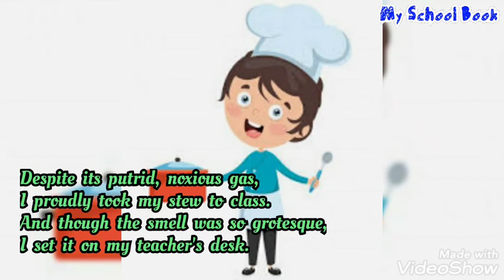📚✏Homework Stew || By- Kenn Nesbitt || Recitation || KennNesbittpoems || School poems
📚✏Homework Stew

By- Kenn Nesbitt